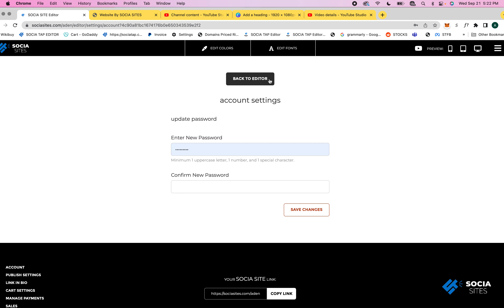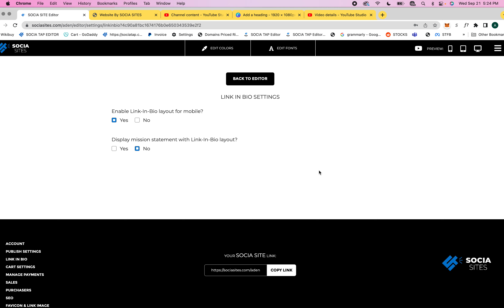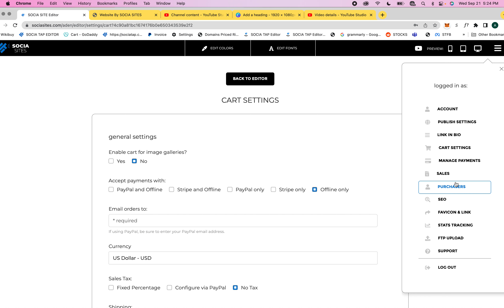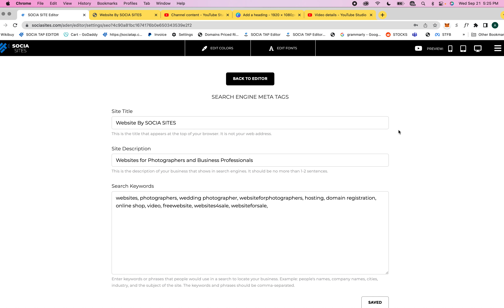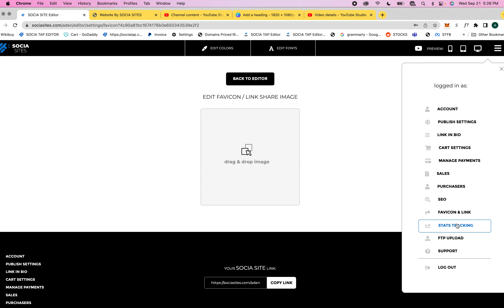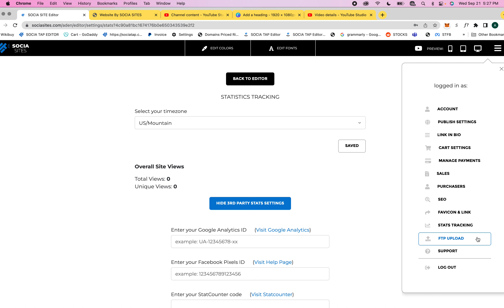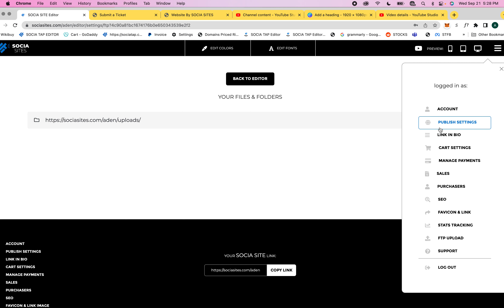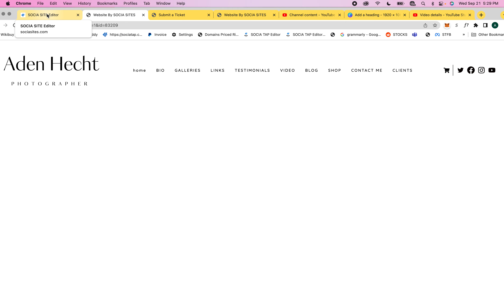Learn The Main Menu Features On Website Theme Aden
A website tutorial to learn all of the features in the menu on website theme, Aden.

Create Your Website Today with SOCIA SITES!